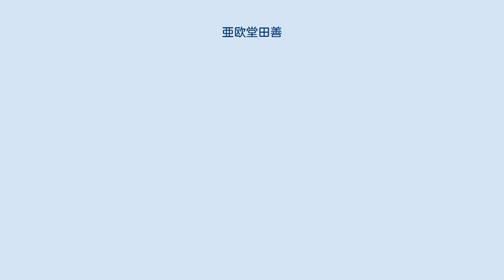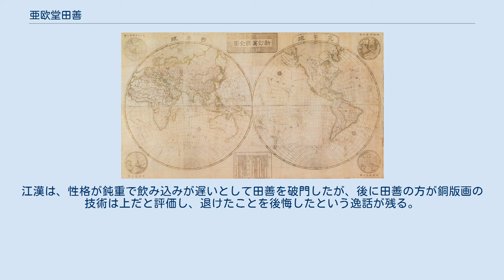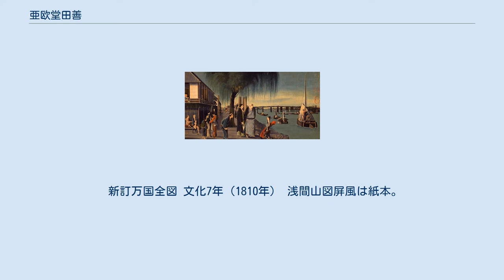亜欧堂田善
浅間山図屏風 東京国立博物館所蔵 重要文化財 亜欧堂 田善（あおうどう でんぜん、寛延元年（1748年） － 文政5年5月7日（1822年6月25日））は、江戸時代後期の洋風画家、銅版画家。
生れは陸奥国須賀川（現在の福島県須賀川市）。
本名は永田善吉で、略して田善と称した。
可大ともいった。
亜欧堂田善は号で、「AEUDOO DENZENTO」と落款する。
別号に星山堂、亜欧陳人。
 両国図 農具商を営む富豪、永田惣四郎の次男として生まれる。
8歳の時父が亡くなり、紺屋だった兄・丈吉の仕事を長い間手伝う。
兄は画号を持つ程度に絵心があり、田善は家業のかたわら兄から絵を習い、宝暦12年（1762年）15歳の時、描いた絵馬「源頼義水請之図」を地元の古寺山（こでらさん）白山寺に奉納している。
安永元年（1772年）、伊勢参りに行った際、伊勢国宇治山田寂照寺の画僧月僊（げっせん）について画を学び、以後、田善と号する。
 少年時代の田善の逸話は他の大半の近世絵師同様殆ど残っていないが、地元の古老の話として、田善は瓦を焼く窯から昇る煙に興味を惹かれて、家業も手伝わずに毎日毎日弁当持参で夜遅くまで眺め続けた結果、近所から狂人扱いされたという。
この逸話はこうした話にありがちな誇張が含まれていると思われるが、須賀川は江戸中期から製瓦業が盛んな土地柄で、田善は後に自作の銅版画や肉筆洋風画にしばしば動的で生き生きとした煙を描き入れている点や、松平定信に「雲煙が原画と甚だしく相違しているのはどういうわけか」と質問され、田善は直様「原画を模写するのは難しくなかったけれども、実際の雲煙を試みました」と答えた逸話がある点から、田善が煙に特別な関心を寄せていたのは間違いない。
 寛政3年（1791年）兄が死に、兄の息子が一時継ぐものの別に一家を持ったため、田善が染物業を継いだ。
寛政6年（1794年）白河藩藩主であった松平定信に経緯は不明ながら、取り立てられ扶持を賜る。
そして、4年間、長崎にて銅版画の研究に努めた。
『永田由緒書』や『退閑雑記』（後篇巻一）では、定信が領地巡回のおり須賀川に昼食ため立ち寄った居室に、田善が描いた「江戸芝愛宕山図屏風」に目を止めて呼び寄せたという。
その命により、当時定信に随行し白河にいた谷文晁に洋風画を学び、帯刀も許される。
「亜欧堂」の堂号は、定信からアジアとヨーロッパに亘るという意味で授けられた号である。
寛政8年（1796年）、白河城下に屋敷を賜って移り住んだ。
銅版画を制作するにあたり、銅版の上に線条以外の腐蝕を防ぐため、グランドといわれる下地を作るのであるが、このグランドに田善は漆を使用したと思われ、それによって、銅板式の木版画「比翼塚の図」を残している。
独自の銅版画を描き、その師については司馬江漢とも、定信に仕える蘭学者とも、長崎のオランダ人に学んだともいわれている。
江漢は、性格が鈍重で飲み込みが遅いとして田善を破門したが、後に田善の方が銅版画の技術は上だと評価し、退けたことを後悔したという逸話が残る。
 文化13年（1816年）定信の子松平定永が桑名に移封されたのを機に、御用絵師を辞し町絵師に戻る。
銅版画制作を続けようとしたようだが、エッチングに必要な銅版や硝酸が以前ほど手に入らないため、所有の銅版を地元の商人に譲り、これで扇面や絹布、ふくさなどに刷って土産物として売りだした。
田善自身の制作は次第に日本画に移っていき、洋風画を加味しつつも月遷の様式が強い絵を地元民のために描いた。
しかし、経済的には苦しく、息子の不行状が重なるなか、文政5年（1822年）75歳で没する。
須賀川北町の寺格の高い禅寺、長禄寺に葬られた。
法名は一翁如且居士。
 現在、田善の作品は油彩画15点、銅版画90点近く確認されている。
弟子に遠藤香村、遠藤田一（曙山田一）、安田田騏、新井令恭など。
その洋風表現は、葛飾北斎や歌川国芳らの浮世絵にも影響を与えた。
 新訂万国全図 文化7年（1810年） 浅間山図屏風は紙本。
洋人曳馬図は板絵の絵馬。
それ以外は絹本。